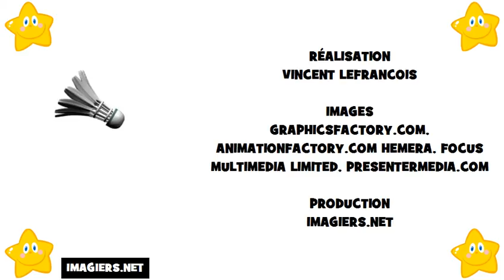學法語 # 法國字母表